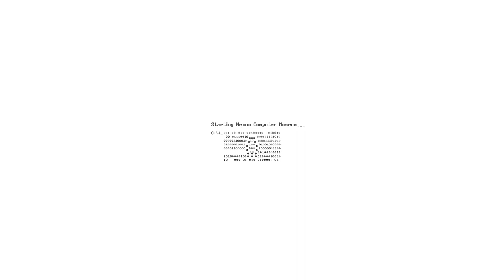[내인생의컴퓨터] 연세대학교 커뮤니케이션대학원 윤태진 교수편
내 인생의 컴퓨터 시즌2를 새롭게 시작합니다. 2013년부터 지속해 온 ‘내 인생의 컴퓨터’ 시리즈는 국내/외 IT 업계 인사들의 컴퓨터와 관련된 에피소드를 담고 있습니다. 이번 손님은 연세대학교 커뮤니케이션대학원 윤태진 교수입니다.